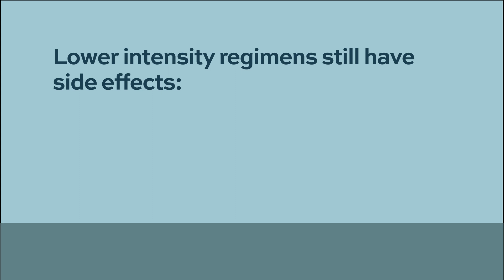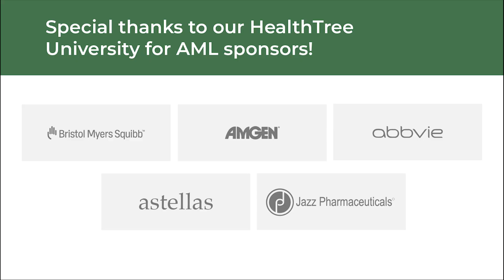How long are patients hospitalized when receiving induction therapy?